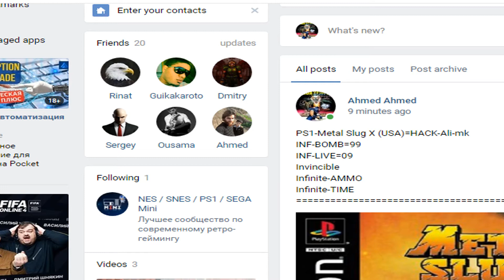PS1 Metal Slug X HACK Ali mk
PS1-Metal Slug X (USA)=HACK-Ali-mk
INF-BOMB=99
INF-LIVE
Invincible
Infinite-AMMO
Infinite-TIME